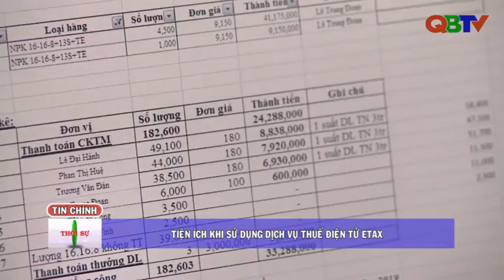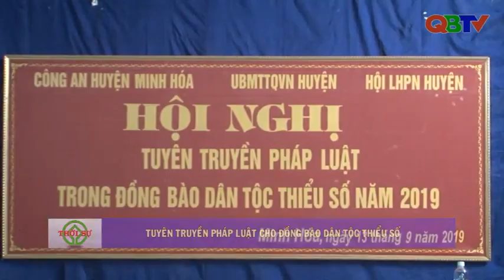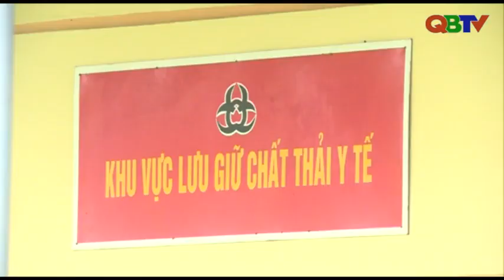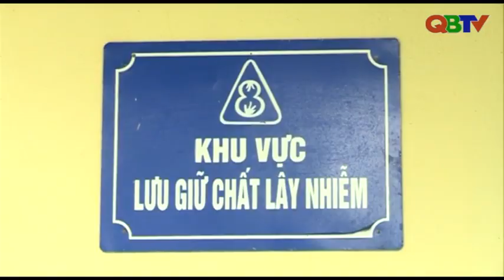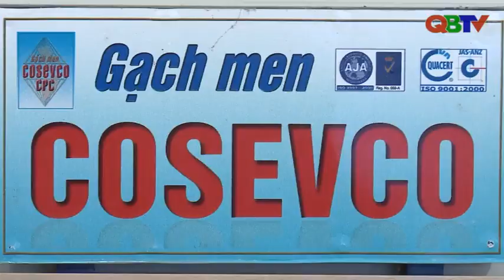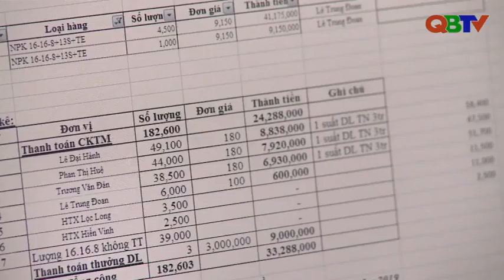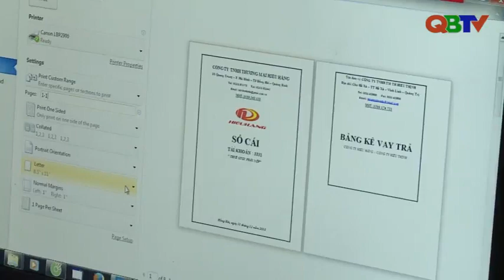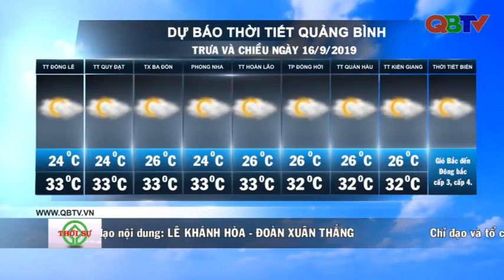Bản tin Thời sự Quảng Bình trưa 16/9/2019